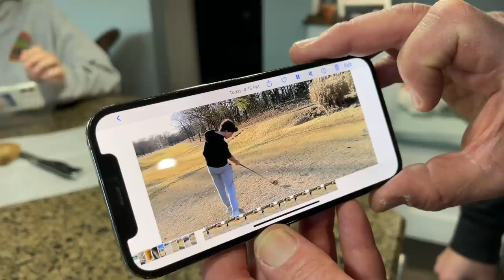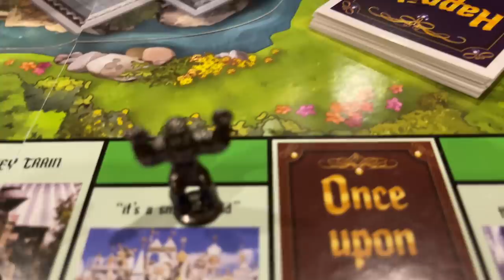HOME SICK FROM SCHOOL *What's Wrong With Katie?*